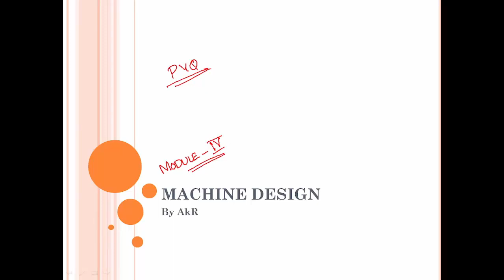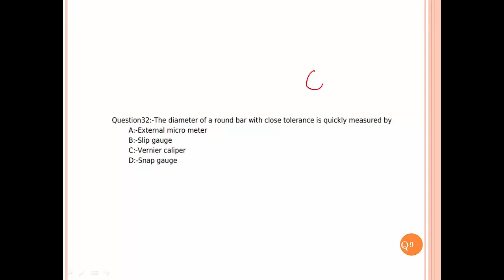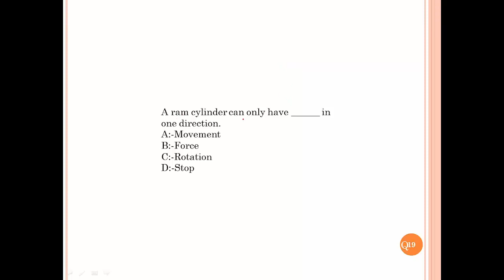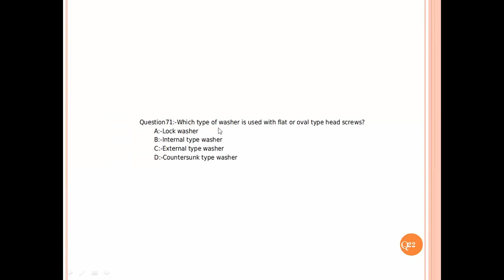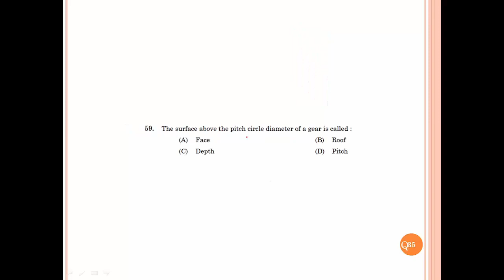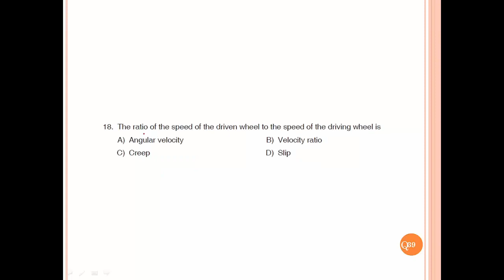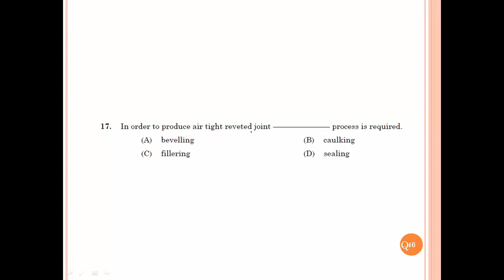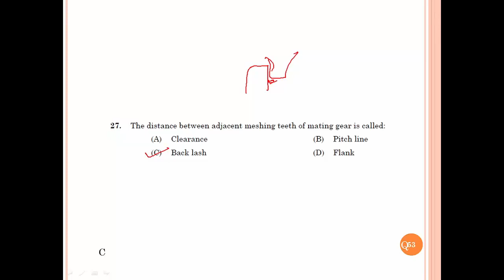Design elements Kerala PSC important questions discussion| AMVI | WI | Polytechnic - gears, etc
module wise previous year question paper discussion